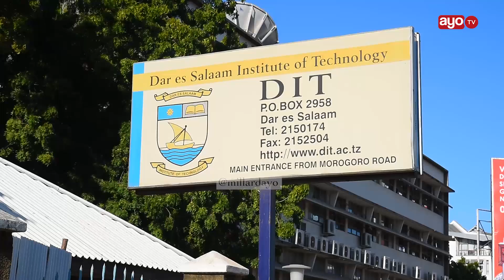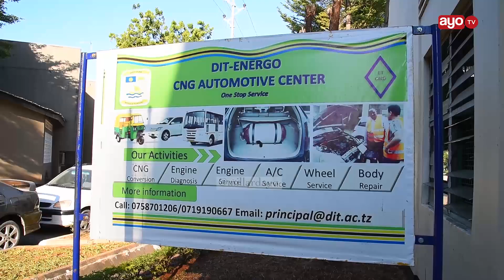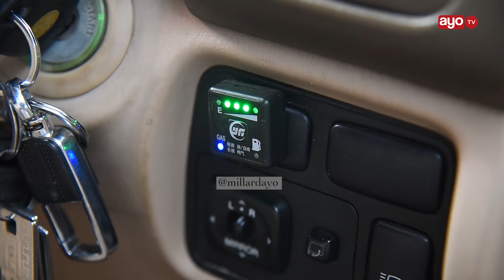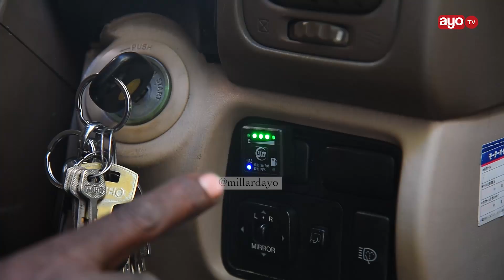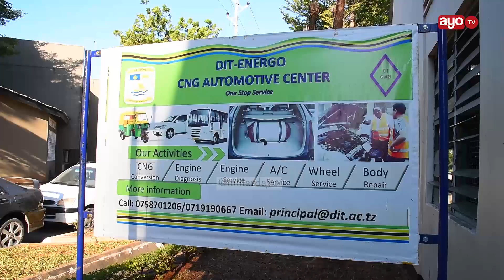MAGARI YANAVYOBADILISHWA YATUMIE GESI BADALA YA MAFUTA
Miongoni mwa Teknolojia inayoitangaza vyema Tanzania ni ubadilishaji wa mfumo wa matumizi ya Gesi badala ya mafuta katika magari ambao unafanywa katika Taasisi ya Teknolojia Dar es Salaam (D.I.T) huku ikielezwa hadi sasa zaidi ya Magari 200 yakiwa yamewekewa mfumo huo.